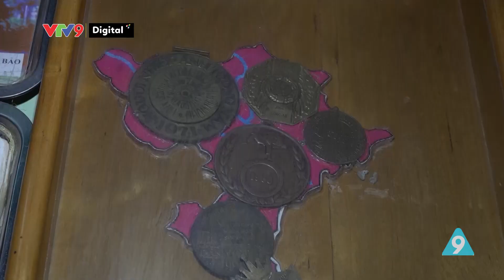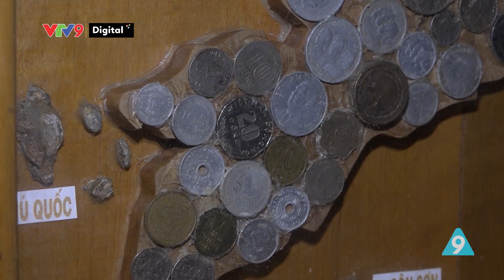Độc lạ, Tin khó tin #72: Quán cà phê CẢM GIÁC MẠNH này không dành cho tất cả mọi người | VTV9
Chương trình: Tin khó tin
Phát sóng: 18h50 từ thứ 2 đến thứ 5 hàng tuần trên kênh VTV9.

Chào mừng các bạn đến với "Tin khó tin" - nơi khám phá những điều kỳ diệu và độc đáo ở Việt Nam cũng như trên thế giới!

Đừng quên theo dõi "Tin khó tin" hàng ngày.

Chúng tôi sẽ mang đến những câu chuyện đầy kỳ thú và bất ngờ, những điều kỳ diệu của cuộc sống xung quanh chúng ta.